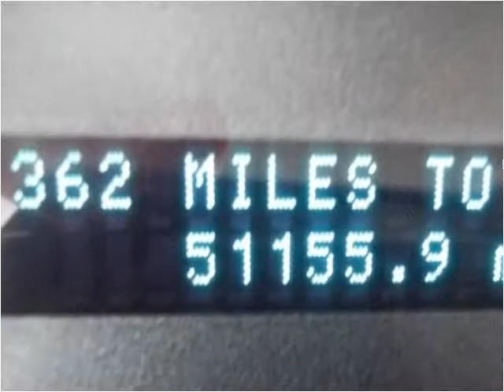2010 Ford Focus Used Cars Berryville AR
This 2010 Ford Focus is available from Berryville Ford.